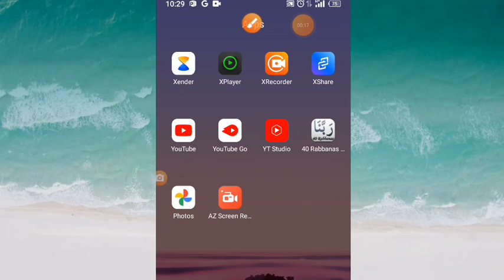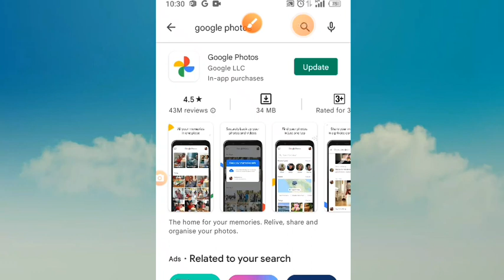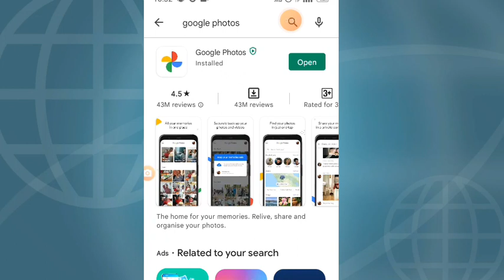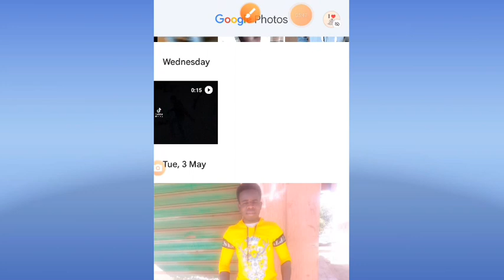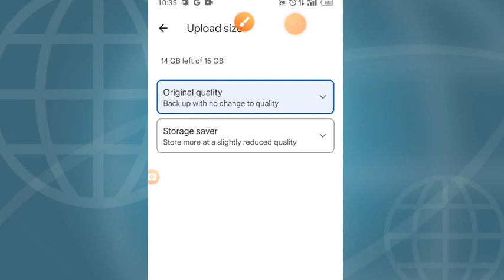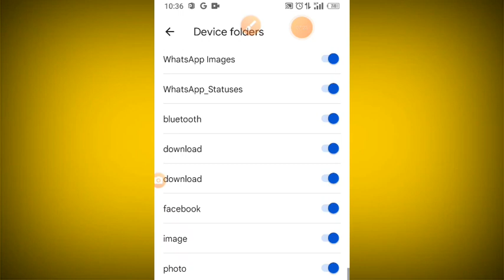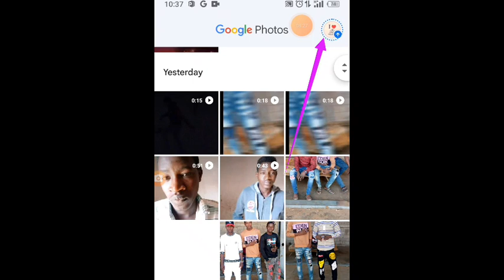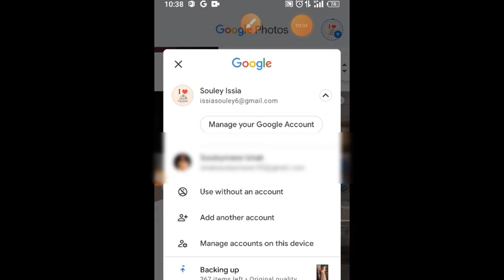Wanna application Google photos yana da matukar muhimanci akan wayar Android✓ kuma yana da haɗari😭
Wanna hine link nawa na Facebook danna domin kayi min tambaya ko kasuwa ci
Mun gode da ziyartar youtube Channel namu 🤝🤝👍
arewa24 kannywood izzar_so mazage arewacomedy mubarakeey tv#mahady tech#gidan_badamassi#kamal_aboki#algaita_dub_studio#makira tv#bugun_zuciya#adam a Zango#siyasa#buhari#bazoum#jahilin malami#babulai#hausa#a duniya#izzar so#mdm#ismo one#barakina#hamis_breaka#ishak_tech_tv#niger227#issia_niger227#ummu_rahab#sani_dandja
Wanna Channel ta"ishak tech tv"ta kowa ce